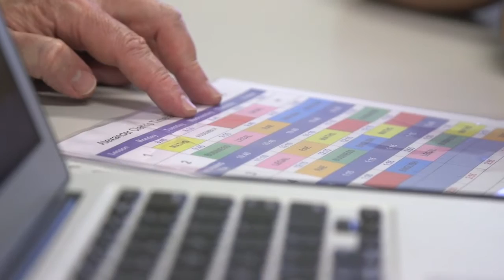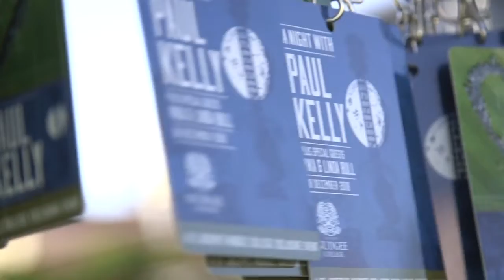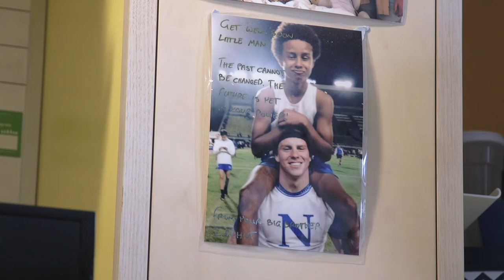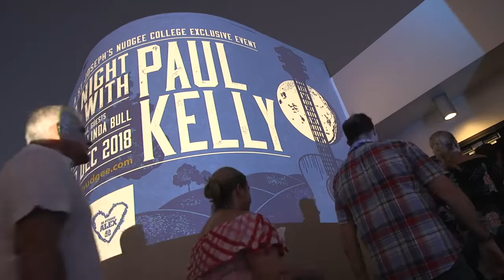I am Alex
This video premiered at the College's Blue for Alex fundraising event to give an insight into the journey of Alex Clark since his injury.